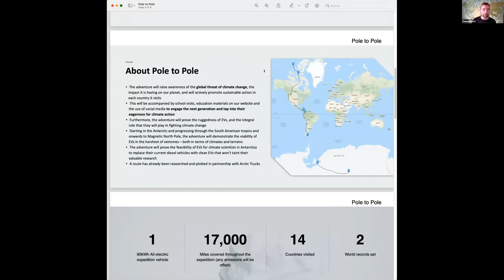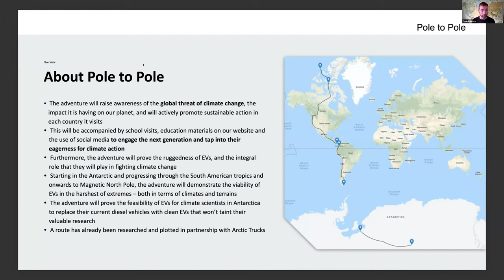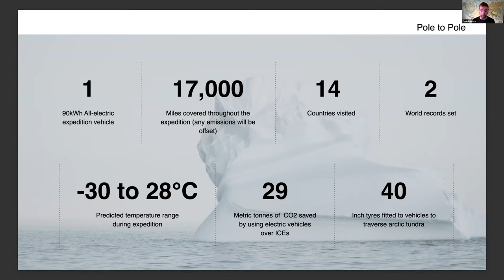Plug in Adventures Opportunities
Event 2: Opportunities in Electric Mobility

Chris Ramsey from Plug in Adventures discusses the opportunity to get involved in his Pole to Pole adventure, raising awareness of climate change and supporting sustainable action.